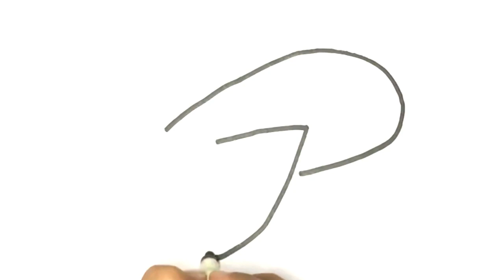Snail Drawing, Painting, Coloring for Kids & Toddlers | How to Draw Paint Easy